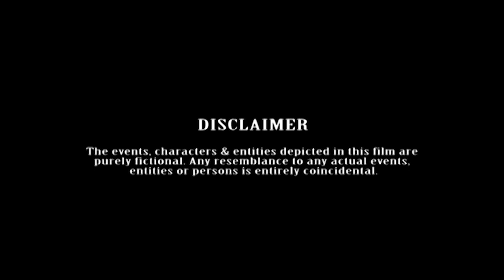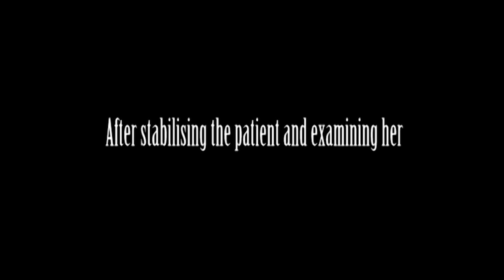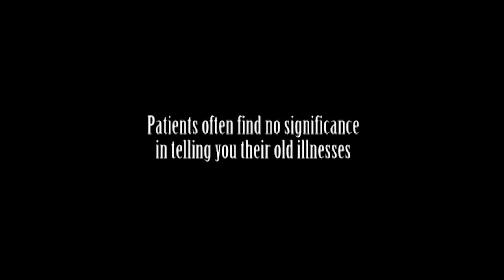ANAMNESIS - A Short Film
A Short Film emphasizing the importance of good history taking in medicine by students of Govt.Kilpauk Medical College.